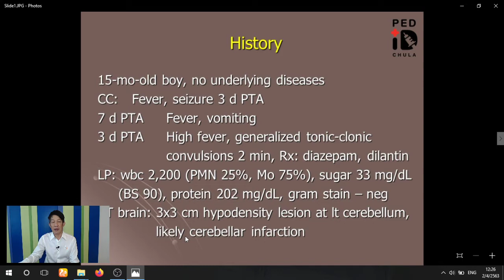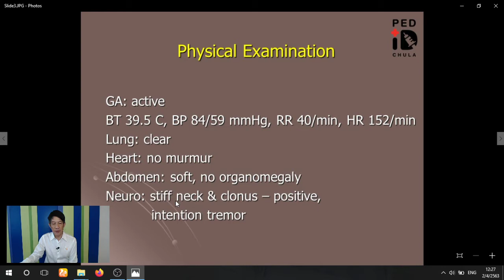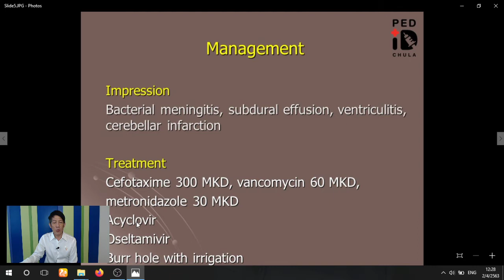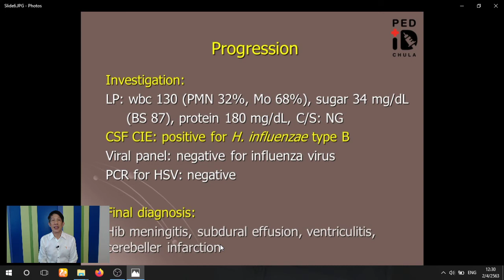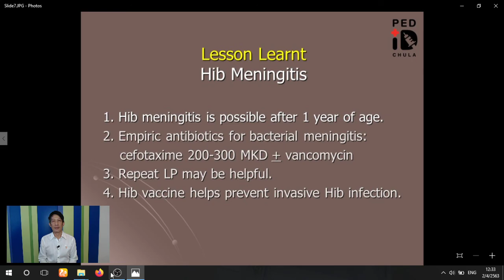CD Chula PID 17 15 mo Fever, seizure